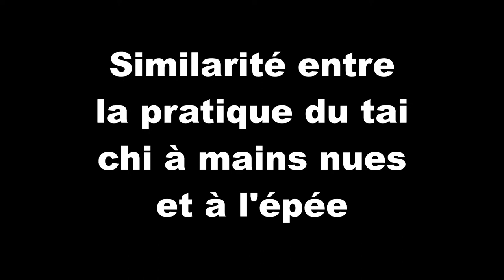Similarité entre la pratique du tai chi à mains nues et à l'épée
A partir de deux mouvements issus des formes traditionnelles à mains nues et à l'épée du style Chen, un exemple de similarité est mis en évidence.